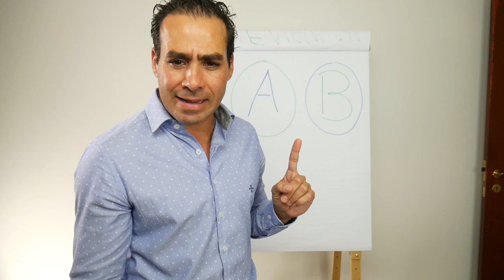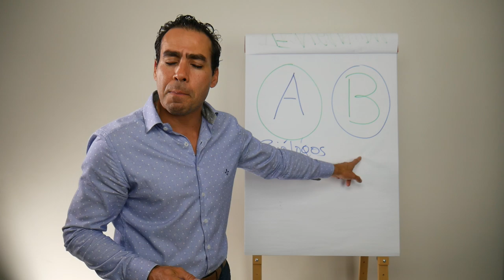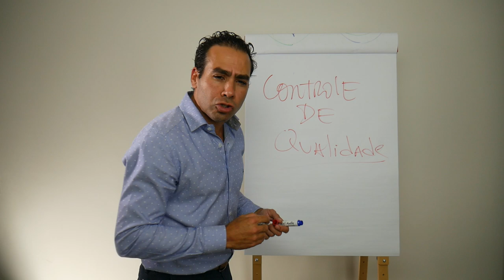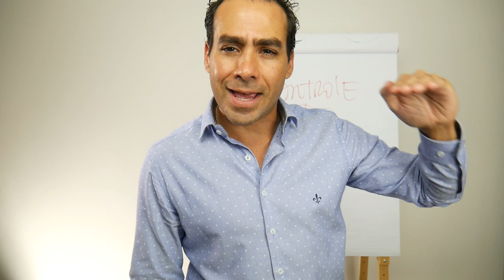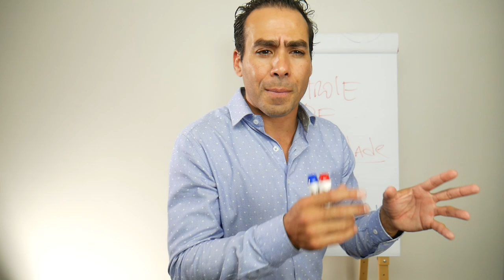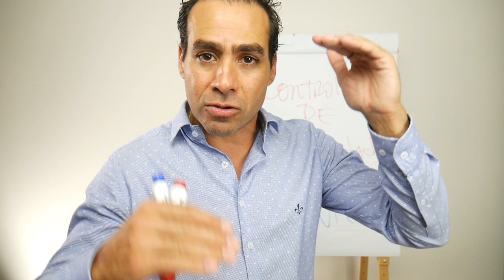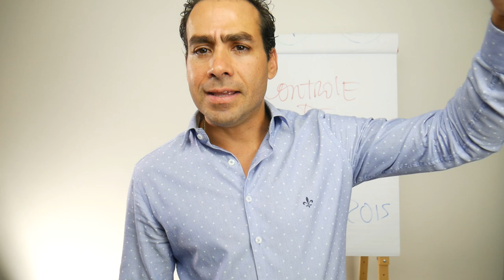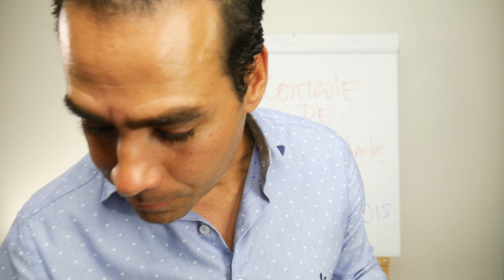3 Pontos Importantes no Laboratório de FIV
Nessa Live discuto quais são os pontos mais importantes de um laboratório de Fertilização in-vitro.

LIVE TODA QUINTA-FEIRA ÀS 19:45

COMPARTILHE!

Ainda tem dúvidas?
E-mail para AGENDAMENTOS.

LIGUE 👇
(8:00 as 17:00 Hrs - Segunda a Sexta-Feira)